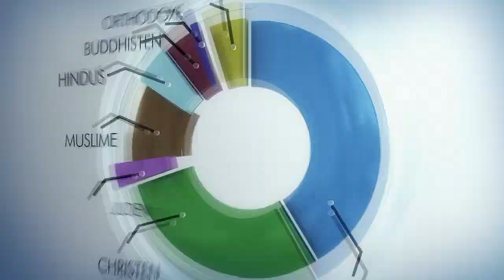Scientology Hilfe: Drogenprävention, Ausbildung, Einsatz für Menschenrechte & Psychiatriereform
Dies ist eine kurze Präsentation wie die Scientology Kirche und ihre Mitglieder zur Lösung gesellschaftlicher Probleme beitragen. Scientologen informieren über Menschenrechte, sind aktiv in der Drogenaufklärung und helfen in Krisengebieten als ehrenamtliche Scientology Geistliche. Außerdem unterstützen sie Organisationen wie Criminon (Rehabilitierung von Straftätern), Narconon (Drogenrehabilitation) und die Kommision für Verstöße der Psychiatrie gegen Menschenrechte (KVPM).